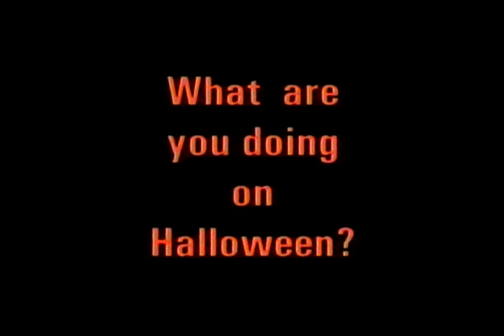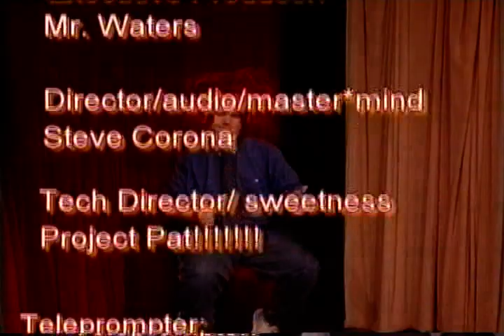102407 CSN STUDENT ANNOUNCEMENTS WITH BRADY AND BOB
AND A SPECIAL FEATURE ABOUT WHAT STUDENTS ARE DOING FOR HALLOWEEN